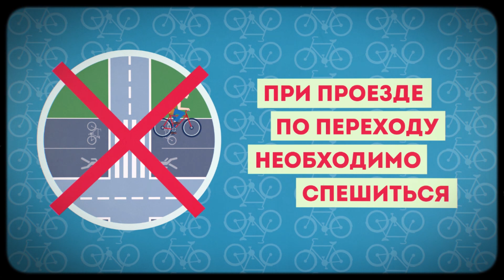Правила дорожного движения для велосипедистов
Все правила безопасности на дороге для велосипедистов за одну минуту